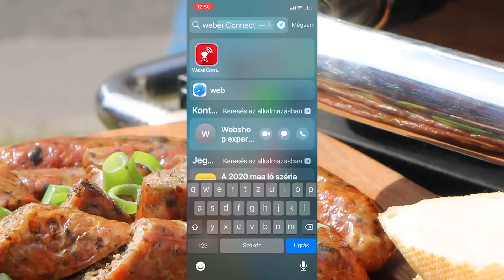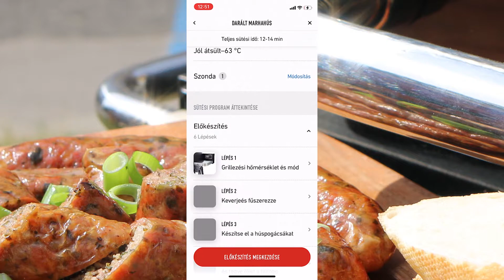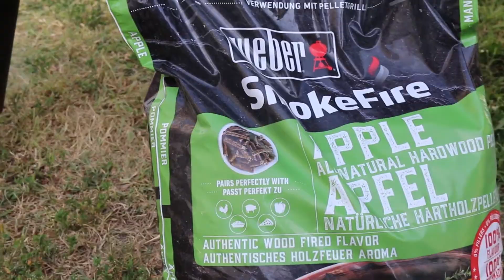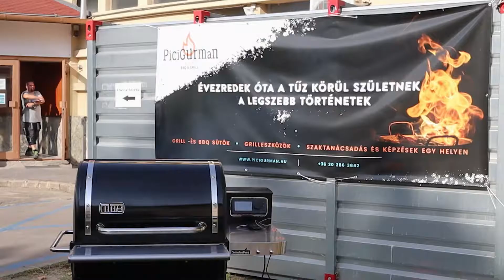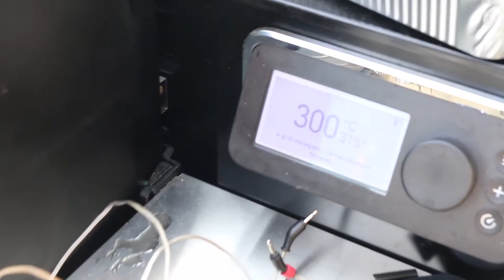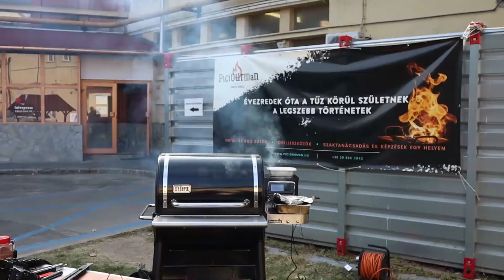Nézzük meg, mit tud a Weber Smokefire EX4 pellet grillje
Ebben a videóban láthatjátok, milyen egy igazi kényelmi grillel is az élet.
Szerintünk nem hiányozhat egy gyűjteményből sem, hiszen a hétköznapokon könnyedén össze lehet vele dobni akár egy teljes menüsort is.